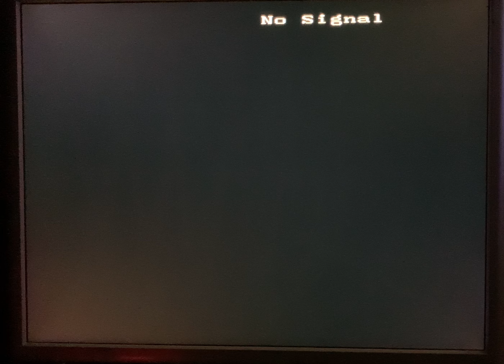Turbo Outrun - Sega - attract mode - real hardware